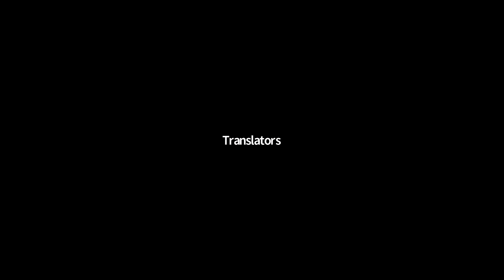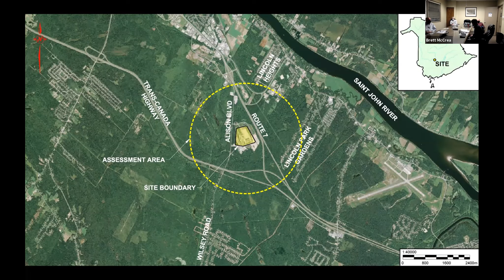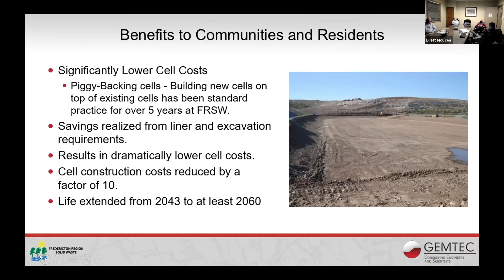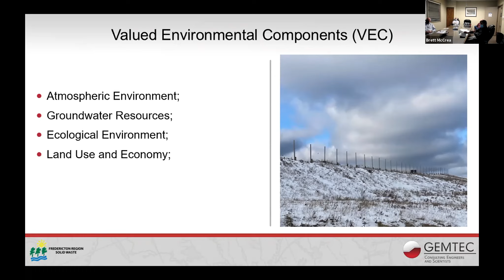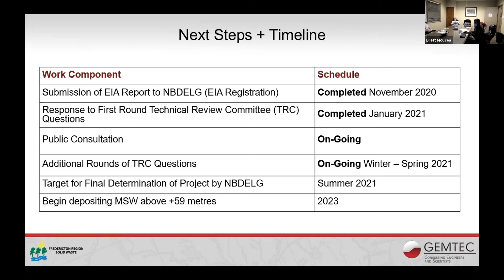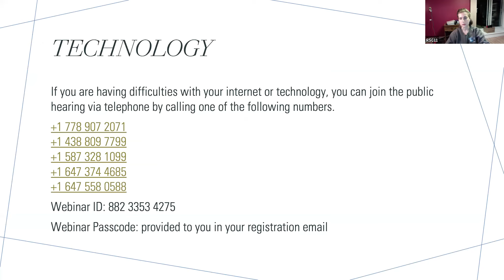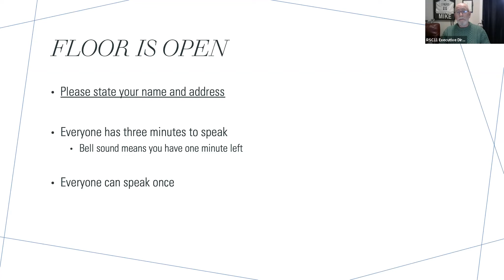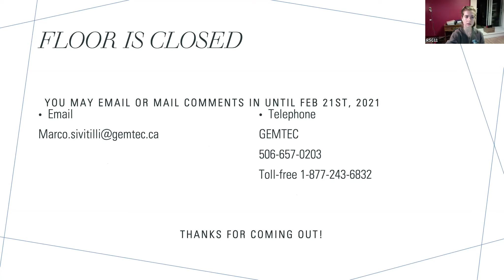Public Involvement, Environmental Impact Assessment (EIA) Registration, Jan 21, 2021